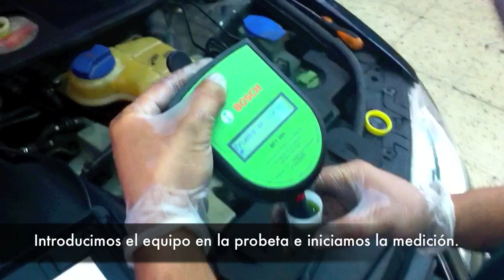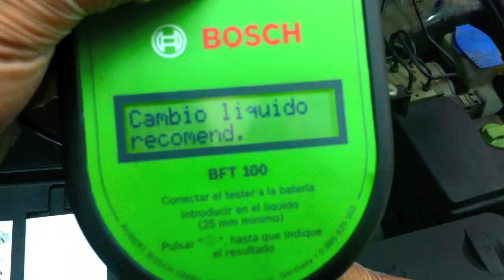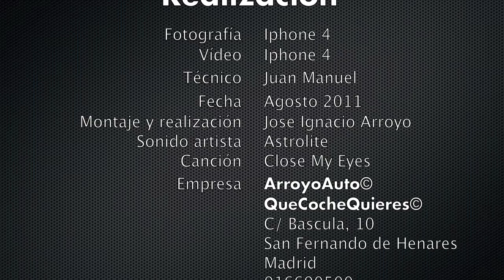Comprobar liquido de frenos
Proceso de verificación del liquido de frenos a través de la comprobación del punto de ebullicion